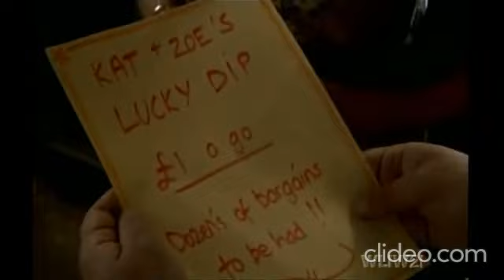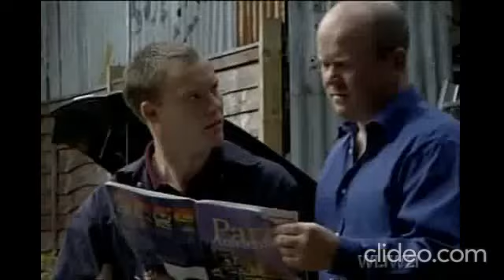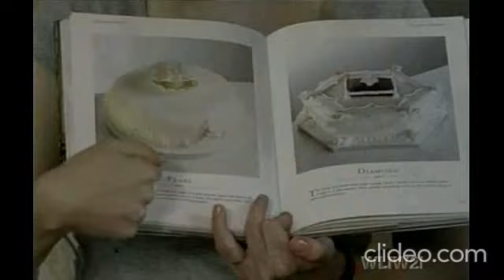Eastenders - Kat Slater Jun, Jul, Aug 2001